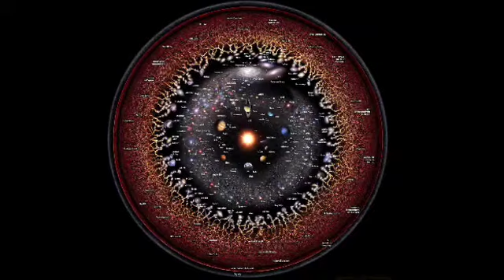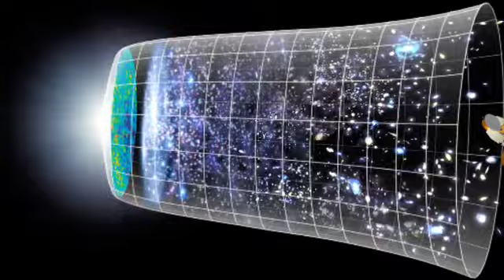क्या हो अगर यूनवर्स ब्लैक की जगह व्हाइट हो? | What If The Universe Was White Instead Of Black?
About This Video :

क्या हो अगर यूनवर्स ब्लैक की जगह व्हाइट हो | What If The Universe Was White Instead Of Black? | Why universe is Black

अंतरिक्ष काला क्यों हैं ? | Why Space is Black in Hindi

Science
What if
What if Hindi
क्या हो अगर
Space
Universe
Cosmos
Hindi Science
Bhramand
यूनवर्स
universe
antriksh tv
white universe
black and white universe
Brahmand kala kyu hota hai?
Why space is black
क्या हो अगर यूनवर्स ब्लैक की जगह व्हाइट हो
What If The Universe Was White Instead Of Black?
Gyan Tv
Brahmand kala na hoke safed hota to?
Why Space is Black in Hindi
space black reason hindi
space black kyu hota hai
antriksh kala kyu hai
antriksh yatri ko akash kala kyon dikhai deta hai
why space is dark hindi

अगर यूनिवर्स स्टार्स से भरा हुआ है, तो ये व्हाइट क्यों नहीं नज़र आता? और अगर ये व्हाइट होता, तो कैसा दिखता? क्या सारे ब्लैक होल्स अचानक दिखने लगेंगे? और अगर हमारा आसमान पूरा व्हाइट होता, तो क्या हमें तब भी स्टार्स नज़र आते?

whenever we look into the sky, we see black and dark space.we amazed to see that having billions of stars in the space, space should be consistently glowing and there should not be any dark at all. But opposite to this logic space is deep dark, in reality, .this question further puzzle us when we see the blue sky during the daytime.in this video, we will find out why space is deep dark, and what is the scientific reason behind this perplexing question?